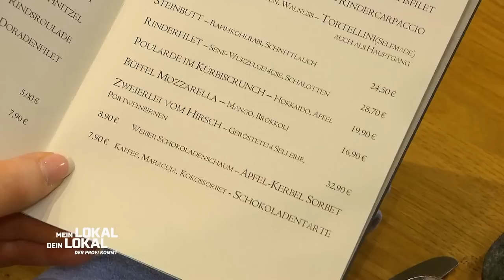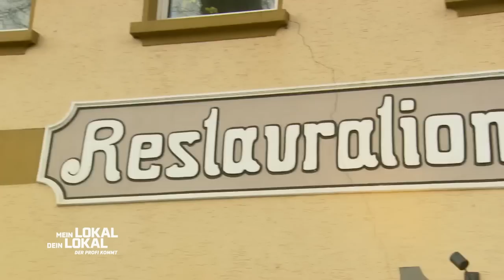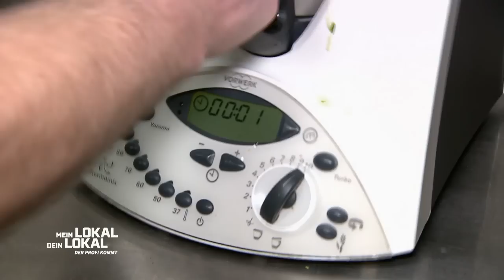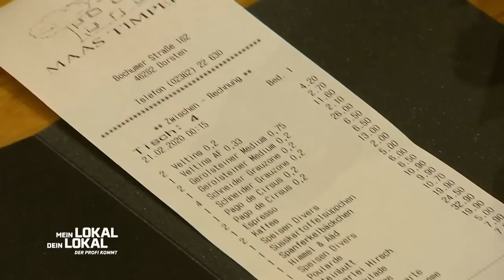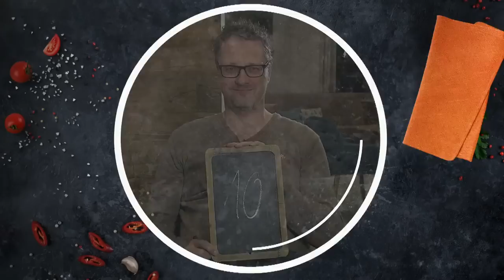Gäste sind schwer begeistert: "Die haben einfach eine KOCH-DNA!" 👨‍🍳🧬 | 2/2 | Mein Lokal, Dein Lokal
Hier packen alle mit an! Das "Maas-Timpert" in Dorsten ist ein echter Familienbetrieb. Gemeinsam haben sie aus einer ehemals rustikalen Kneipe ein modernes Restaurant gemacht. Gastgeber Steffen hofft mit pfiffiger, gutbürgerlicher Küche bei der Konkurrenz zu punkten.